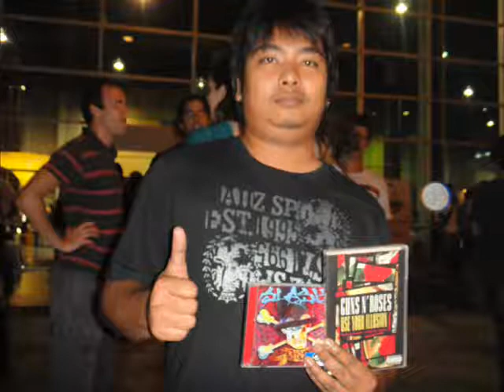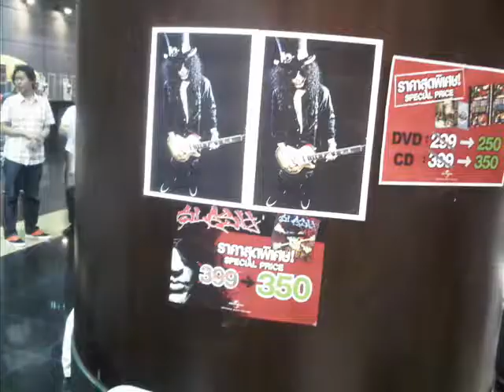Slash live in bangkok